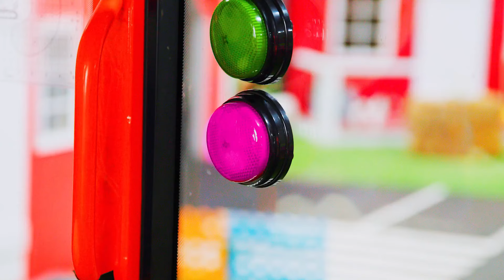Dzieci budują plac zabaw za pomocą koparek | Dzieci udają, że się bawią ! ⛑ Kidibli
WOW! Dzieci zwiedzają remizę strażacką! 🔥🚒 Zapraszamy do zabawy z Kidibli!

🎁 Odkryj wspaniały świat zabawek dla dzieci 🎁

Kidibli to kanał dla dzieci i całej rodziny! Oglądaj najlepsze filmy edukacyjne dla dzieci, Lego city pretend play, budowanie Lego na placu zabaw. Baw się razem ze swoimi przyjaciółmi i naszą maskotką! Z Kidibli możesz zostać policjantem, weterynarzem, strażakiem, a nawet kierowcą śmieciarki! Baw się z rodzicami, buduj miasto Lego w domu, baw się ze zwierzętami, a wszystko to podczas oglądania najlepszych zabawnych filmów w Kidibli